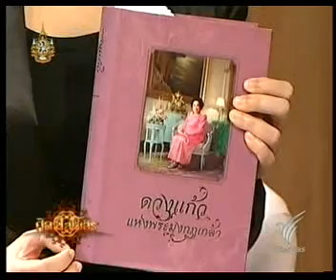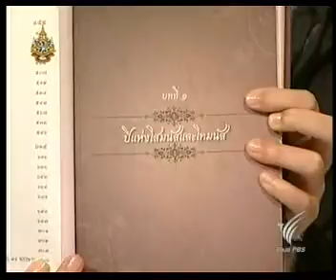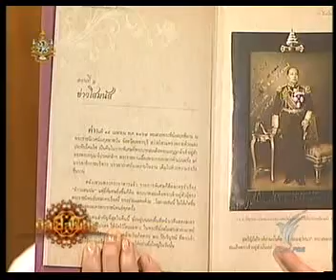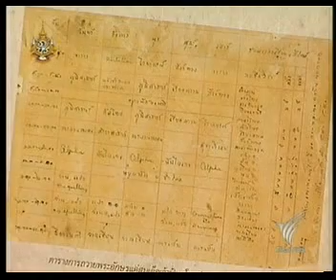ดวงแก้วแห่งพระมงกุฎเกล้า 1/2